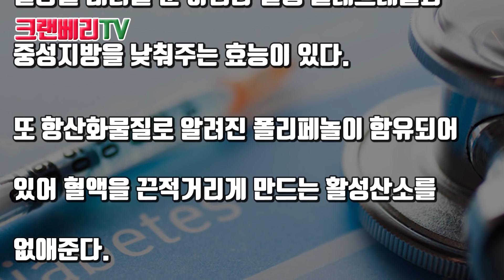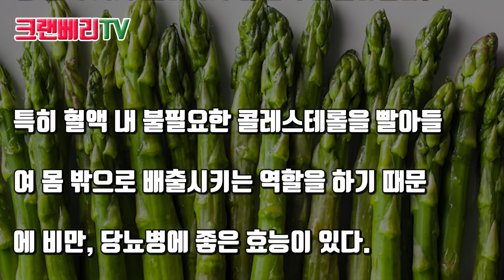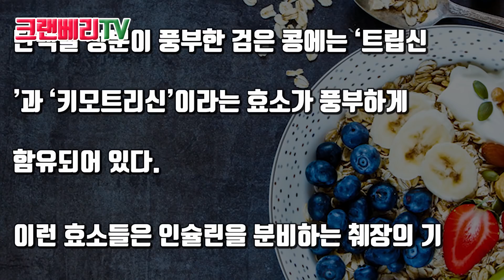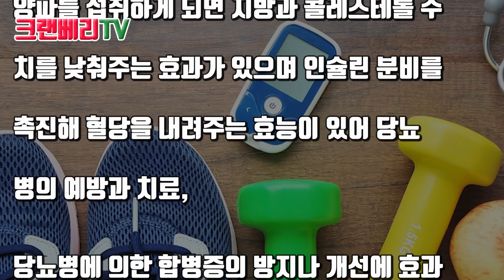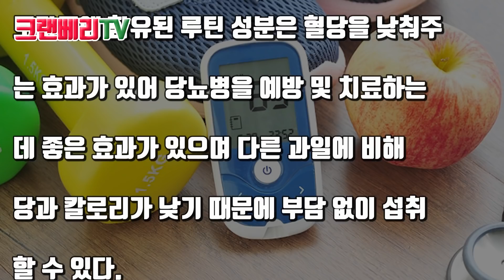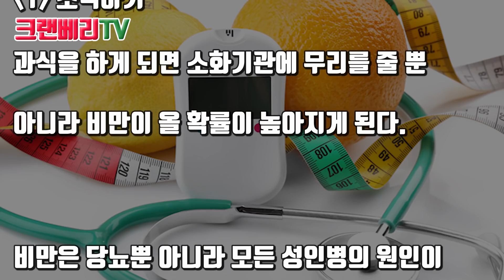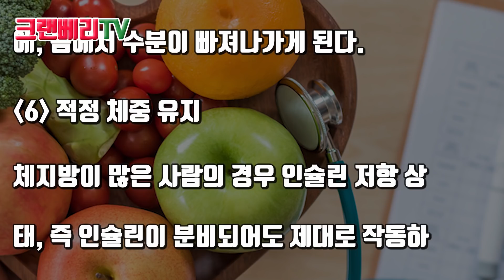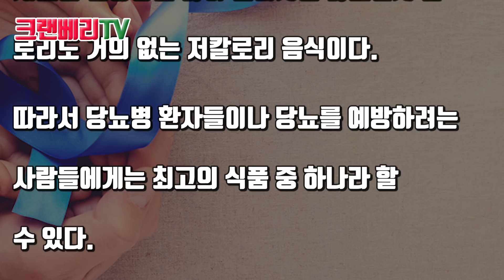혈당수치 뚝! 떨어뜨리는 '당뇨'에 좋은 음식